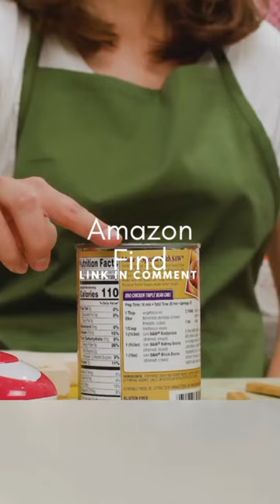Have I Learned how to use this $29 can Opener?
Kitchen Mama Auto Electric Can Opener: Open Your Cans with A Simple Press of Button - Automatic, Hands Free, Smooth Edge, Food-Safe, Battery Operated, YES YOU CAN (Teal)